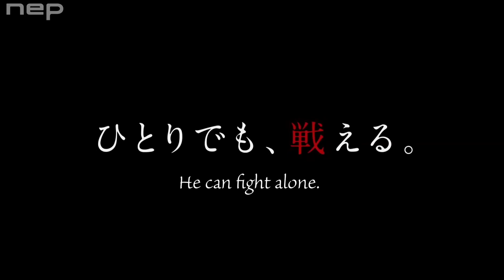To Your Eternity Season 2 - ENDING EXPLAINED !!!!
In the twentieth episode of ‘To Your Eternity’ or ‘Fumetsu no Anata e’ season 2 titled ‘End of an era,’ the residents of Renril celebrate after successfully defending the city and defeating the Nokkers. Fushi promises to help everyone achieve their dreams and opens up about his desire to spread his consciousness to fight the Nokkers and ensure world peace.